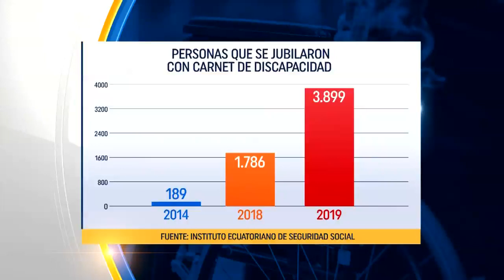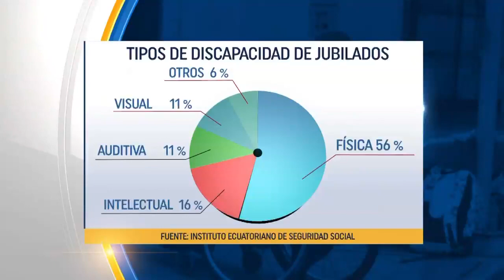Jubilaciones con carné de discapacidad subieron casi 2 100%